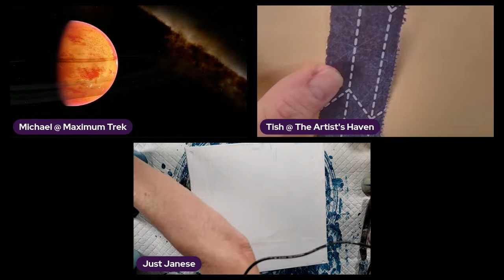LIVE! Color palette challenge for weekly inspirations on this Art Live Stream!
It's time for the Friday Night Color Palette Challenge Art LIVE stream! Be inspired by two or more artists creating two or more projects with the same color palette all in about 30 minutes!

💜 Want to help out The Artist's Haven live during the stream? Do a Super Artist's Boost! All you have to do is click this This link goes through PayPal so it is very secure & we will not receive any of your financial information!

❤️ YouTube channel members get even more cool things - custom emojis, member's only live streams, & one-on-one time with me!

💙 Buy us a tube of paint & help us create more awesome content for YOU! You can become an official Haven member & get access to bonus material, discounts on art & classes, & members' only live streams via a private Facebook group, too!

🧡 We have t-shirts, mugs & a whole bunch of other unique items designed just for YOU!

💚 Want to join in on our weekly color palette challenge? Want to join in on our weekly color palette challenge? 🥰

✌💜😄 Tish

🥰 National Suicide Prevention Lifeline (United States)

🐶🐱💜 Help out The Rescue Crew - a Minnesota-based animal rescue! Tish's daughter, Aeri, is a volunteer for them & fur babies are close to her heart!